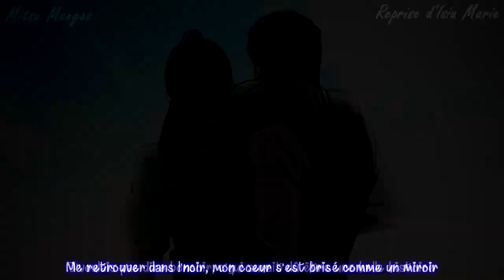Nightcore French Amv ♪ How You Remind Me - Reprise d'Isia Marie ♪ + Paroles HD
❤: Magnifique reprise d'Isia Marie, n'hésitez pas à la soutenir !

♫ Music: How You Remind Me de NICKELBACK - Reprise par Isia Marie!